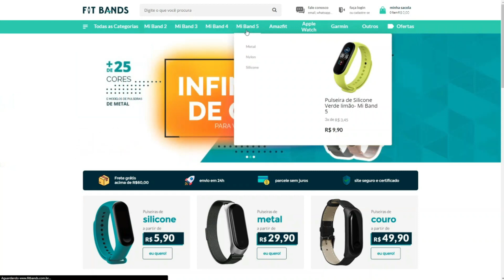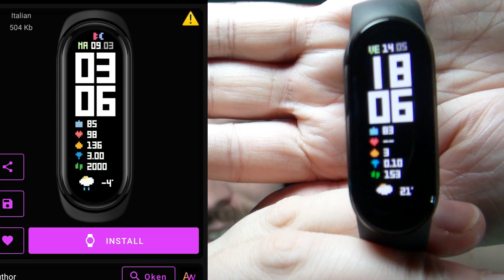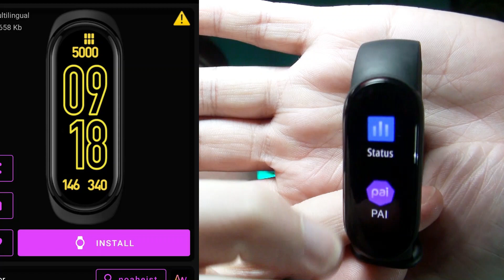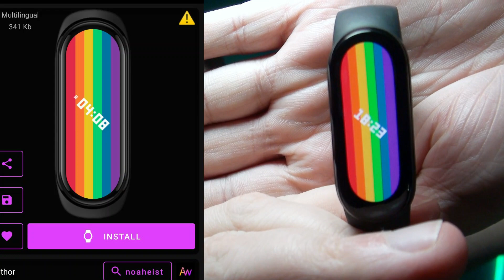AS MELHORES WATCHFACES PARA MI BAND 6 | 02ª EDIÇÃO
AS MELHORES WATCH FACES PARA MI BAND 6 | 02ª EDIÇÃO